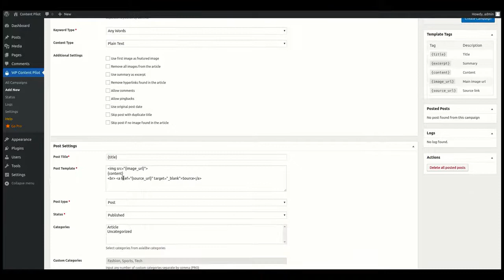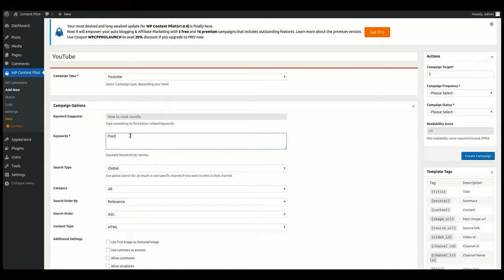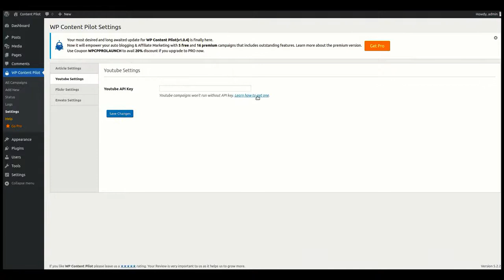Free auto content WP plugin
You just have to set the keywords or targeted feed urls and WP Content Pilot will automatically posts contents from various sources until it meets the target that you set.
It will keeps posting articles even while you are asleep.